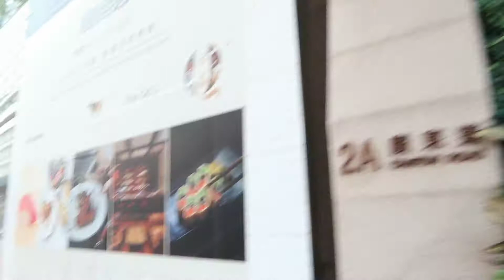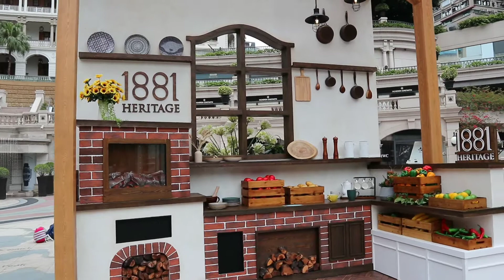A DAY IN TSIM TSA TSUI HONG KONG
tsim tsa tsui clock tower
tsim sha tsui clock tower
clock tower in tsim sha tsui
tst clock tower
clock tower tsim tsa tsui Hong Kong
tsim tsa tsui hong kong heritage
tsim tsa tsui
tsim sha tsui Hong Kong
k11 musea tsim sha tsui
tsim tsa tsui k11
tsim sha tsui k11 musea
tsim sha tsui k11
tsim sha tsui heritage 1881
heritage tsim sha tsui
1881 heritage tsim sha tsui Hong Kong